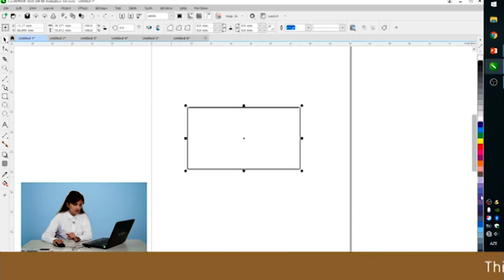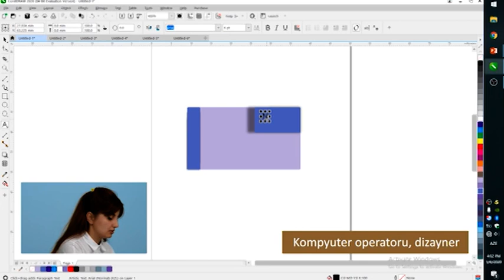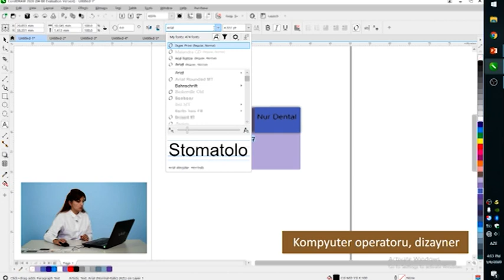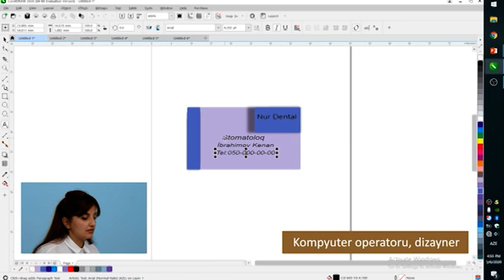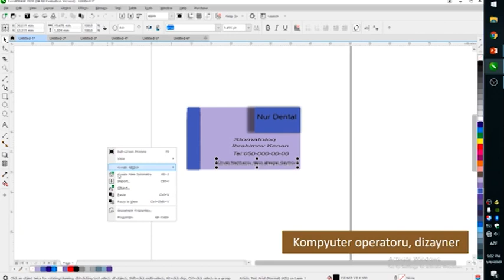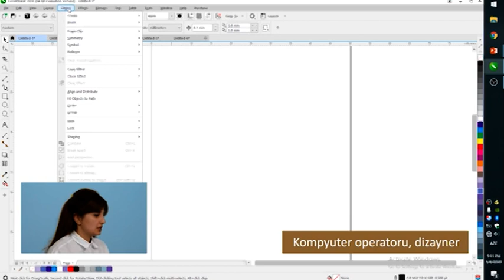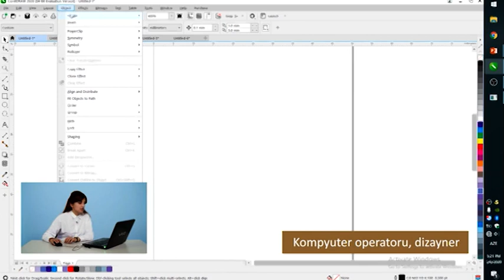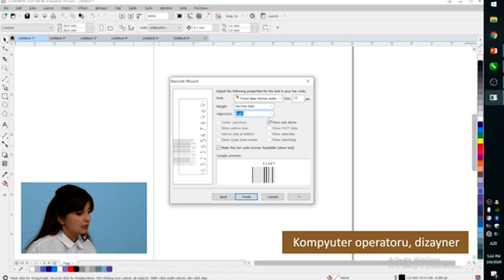“Dərs vaxtı”: Peşə Təhsili - Dizayner (16.06.2020)